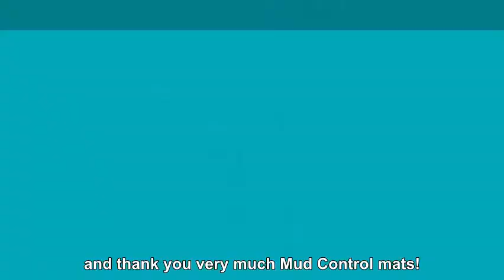The Lasting Solution to Muddy Areas - Mud Control Grids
Access muddy areas no matter the weather! Mud Control Grids are weather-resistant and rot-proof.